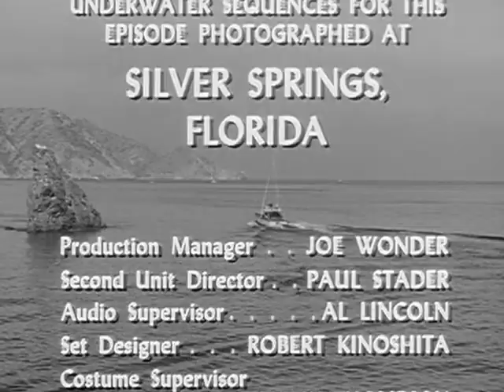Sea Hunt 2x22 Water Ski Show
Water Ski Show (31 May 1959)

A champion water-skier drowns during the finale of a water show.

Stars: Lloyd Bridges, Lisa Gaye, Robert Conrad